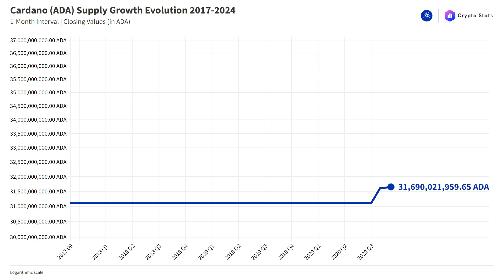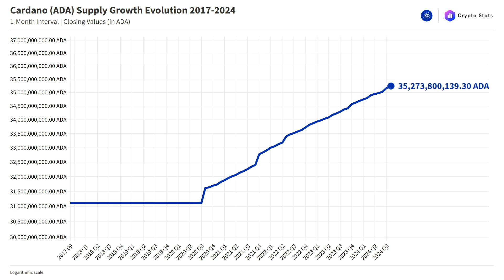CARDANO (ADA) Supply Growth Chart 2017-2024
🎞️ CHAPTERS:
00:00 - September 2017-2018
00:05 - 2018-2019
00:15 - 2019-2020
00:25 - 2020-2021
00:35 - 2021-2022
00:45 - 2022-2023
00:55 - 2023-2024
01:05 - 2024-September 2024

What is the total supply of Cardano (ADA) today?
Where can I find more information about Cardano (ADA) Circulating Supply?

The total amount ever created/issued. The sum of all native units ever created and visible on the ledger (i.e., issued) at the end of that interval.

Notes:
*For account-based protocols, only accounts with positive balances are counted.

Asset(s): ADA
Interval: 1M
Currency: Native
Scale: Logarithmic
Data range: September 2017 - September 2024
Source: Coin Metrics

Soundtrack by Ikoliks - One Last Breath

(or use the code EV0UQQ7Z)
*CRYPTO DEALS: Get the Best Crypto Discounts Today! No sign-up, no wait, just start! Click once, get your offer!

Check out the original version of "Bitcoin Whitepaper": link in the "About" section.